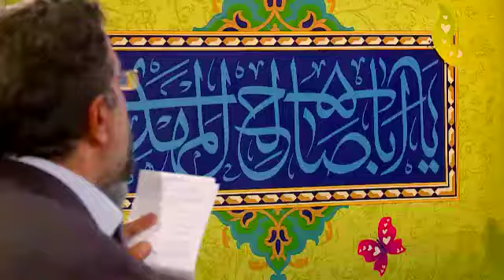حاج محمود کریمی سرود جشن ولادت حضرت صاحب الزمان عجل الله تعالی فرجه الشریف ٩۶ Mahmoud Karimi